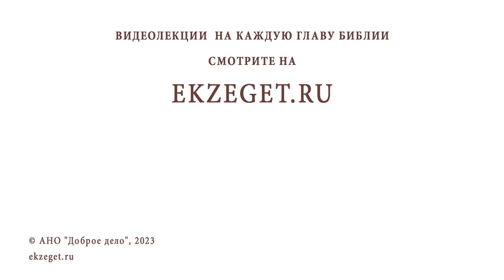ПОЧЕМУ ТАК МНОГО РОДИТЕЛЬСКИХ СУББОТ ВО ВРЕМЯ ПОСТА ? Игумен Лука (Степанов)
Команда Экзегет.

В сегодняшнем видео на библейском портале Экзегет игумен Лука (Степанов) отвечает на вопрос: "Почему так много родительских суббот во время поста? "

🔸  Четыре родительские субботы
🔸  Поминовение усопших
🔸  Заупокойные службы
🔸  Прошение о прощении грехов усопших